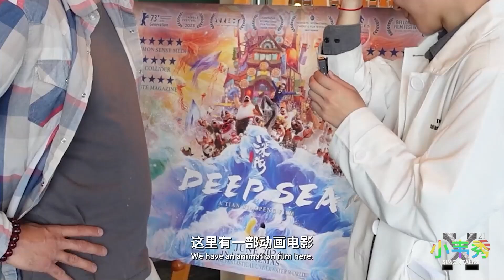你会期待英语配音的中国动画吗？【小韦秀】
在《深海》英国超前观影会上，小韦向各位嘉宾提问是否期待英文配音的中国动画，遭到来宾质疑问题不合理。小韦秀

*节目内容具有大量硬核设定，呈现情节与实际现场有非常大出入，录制内容经过刻意剪辑。

小韦秀 第374期 入梦深海进行时 | X21ep9